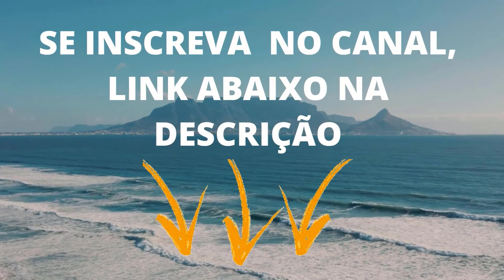MISS.LENIR: A MULHER SIRO FENÍCIA (MC 7.24 30)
Facebook: Márcio André Nava Ribeiro

E, levantando-se dali, foi para os termos de Tiro e de Sidom. E, entrando numa casa, não queria que alguém o soubesse, mas não pôde esconder-se;
Porque uma mulher, cuja filha tinha um espírito imundo, ouvindo falar dele, foi e lançou-se aos seus pés.
E esta mulher era grega, siro-fenícia de nação, e rogava-lhe que expulsasse de sua filha o demônio.
Mas Jesus disse-lhe: Deixa primeiro saciar os filhos; porque não convém tomar o pão dos filhos e lançá-lo aos cachorrinhos.
Ela, porém, respondeu, e disse-lhe: Sim, Senhor; mas também os cachorrinhos comem, debaixo da mesa, as migalhas dos filhos.
Então ele disse-lhe: Por essa palavra, vai; o demônio já saiu de tua filha.
E, indo ela para sua casa, achou a filha deitada sobre a cama, e que o demônio já tinha saído.

Marcos 7:24-30

Nesse vídeo você verá a Miss. Lenir pregando a palavra de Deus nesse Tema: A Mulher Siro Fenícia, mensagem pregada na Assembleia de Deus Ministério Curando Vidas que está situada à Rua Sousa Lima 1001 Nova Imperatriz na cidade de Imperatriz no Maranhão.

Deus usou tremendamente a Missionária na revelação nesta noite que nomeada como a noite da unção, aconteceu revelações, profecias, libertações e cura divina, reconciliação.

O nome do Senhor Jesus mais uma vez foi glorificado no nosso meio.